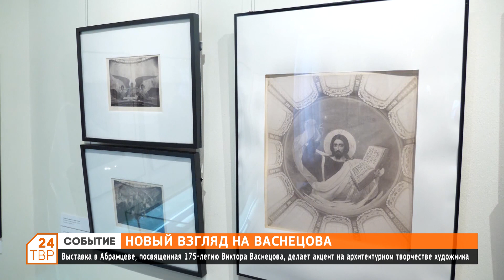Новый взгляд на Васнецова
Выставка в «Абрамцеве», посвященная 175-летию Виктора Васнецова, делает акцент на архитектурном творчестве художника.